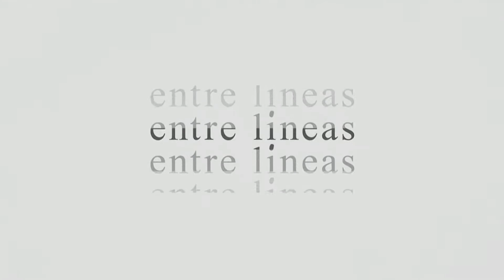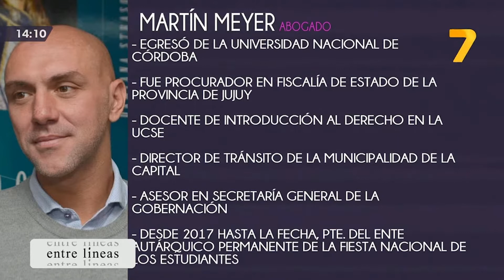Entre Líneas (06/12/21) - Nos visita Martin Meyer - Pdte. del Ente Autárquico Permanente | C7 Jujuy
El martes 7 de diciembre se realizará la tradicional Cena Blanca en la Capital jujeña